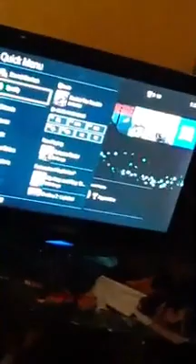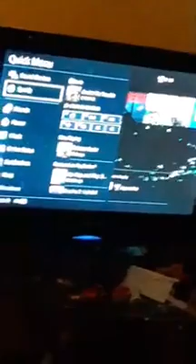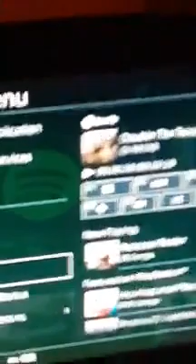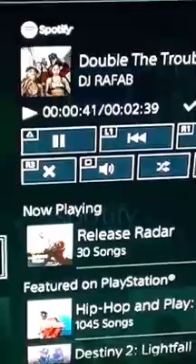Reaction to KENZO B x MAIH V (Double Trouble )